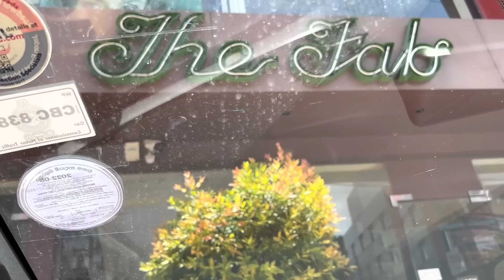Happy Anniversary To Us | අපි දෙන්නාගේ Anniversary එක අද 🥰| අපි Marry කරලා අදට අවුරැදු 08ක් | Bhagi